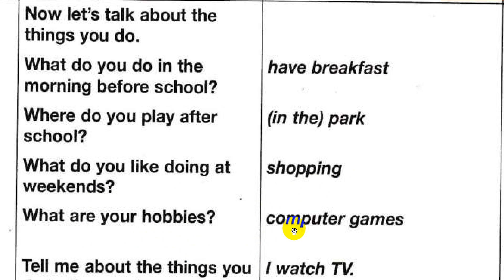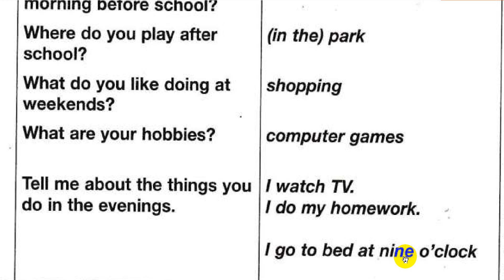New Flyers 1 Speaking Test 2 Part 4